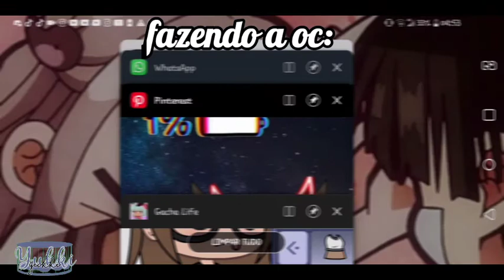|🌼|Refazendo Edits de Gacha Tóxicos°•°Gacha Club °•°|🌼|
Se floppar eu choro